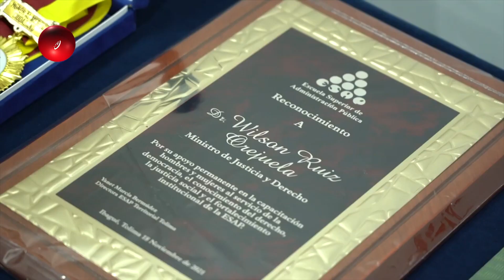NOTA RPTV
NOTA ALIANZA RPTV - CHAMORRO TELEVISIÓN EMITIDO EN EL INFORMATIVO 23 NOVIEMBRE DE 2021 POR CHAMORRO TELEVISIÓN EN LOS HORARIOS DE LAS 7:30am,12:M, 7.00pm Y 9:00pm DE LUNES A VIERNES POR CANAL 104 DE CLARO DE VILLAVICENCIO Y ACACIAS - META - COLOMBIA SIGANOS EN FACEBOOK, INSTAGRAM, YOU TUBE COMO CHAMORRO TELEVISIÓN BAJA NUESTRA APLICACION APP CHAMORROTV